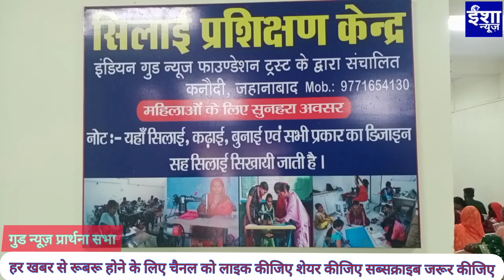गुड न्यूज़ प्रार्थना सभा भवन स्थानांतरण पर हुआ दिव्य व भव्य प्रार्थना,कमलेश कुमार ने किया शुभारंभ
गुड न्यूज़ प्रार्थना सभा जहानाबाद के भवन स्थानांतरण पर हुआ दिव्य व भव्य प्रार्थना का आयोजन

संयोजक कमलेश कुमार ने किया शुभारंभ। सैकड़ो की संख्या में महिला पुरुष ने प्रार्थना सभा में भाग लेकर सुख शांति और समृद्धि के लिए मांगी दुआएं